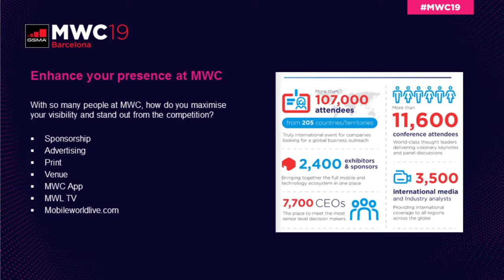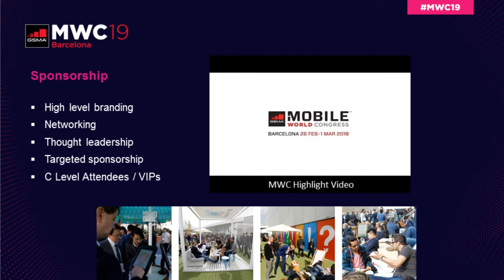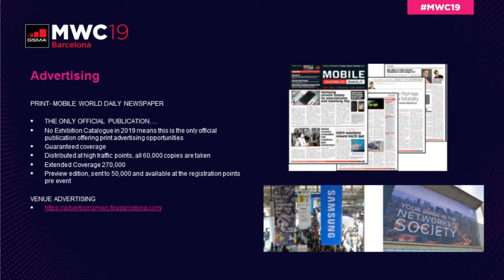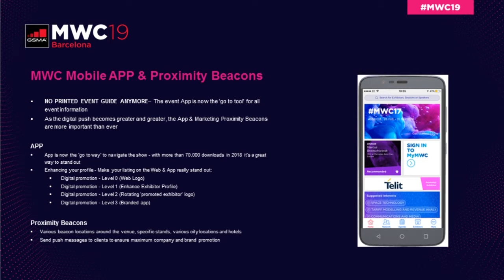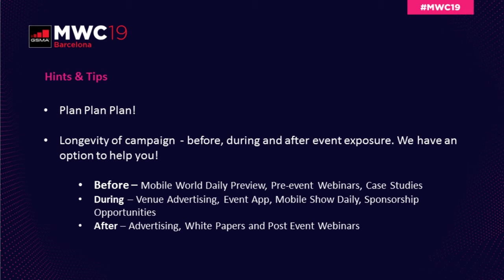MWC19 Sales Webinar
This new on-demand webinar is designed for all exhibitors both new and returning to help with everything you need to know in preparation for the show.  It will also help identify the next actions you will need to take to ensure your preparation is on track. There is also a separate section led by the sales team. This section is there to make you aware of additional elements that will help add value to your participation. This will ensure you maximise your ROI from the event.
Please feel free to view this now or to send this to any of your colleagues who would benefit from watching.